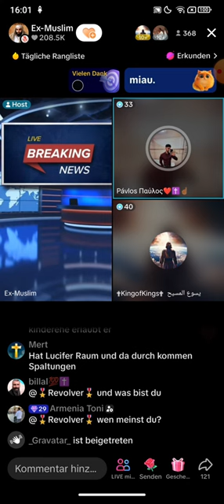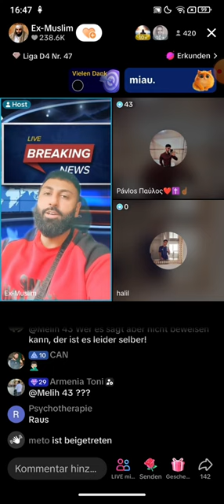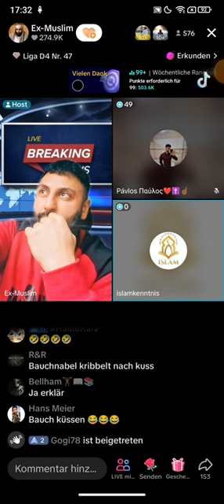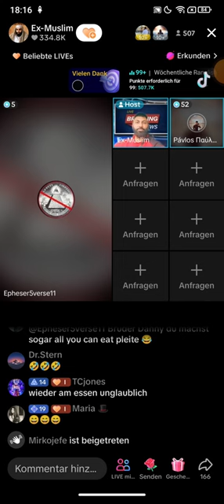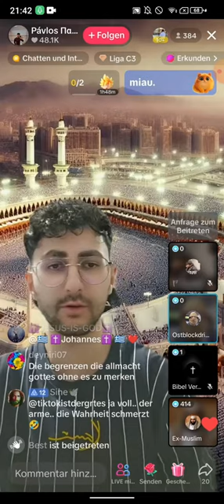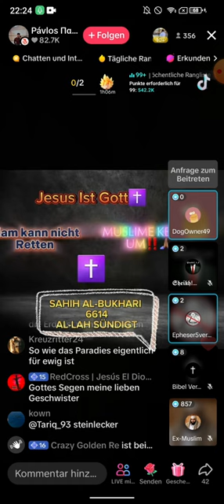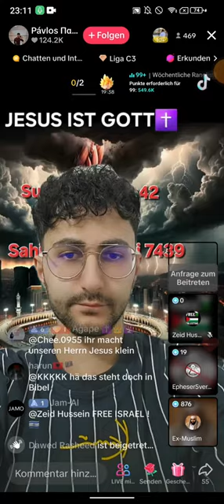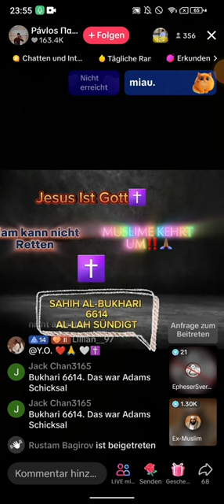Dr. Großmufti ABU AMIR 💗 JESUS | TEIL2 | 8 Afrikaner die den Tron Allahs tragen | 03.05